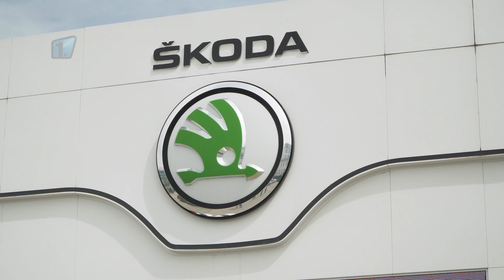Škoda Auto: Automobily pro zdravotní a sociální služby